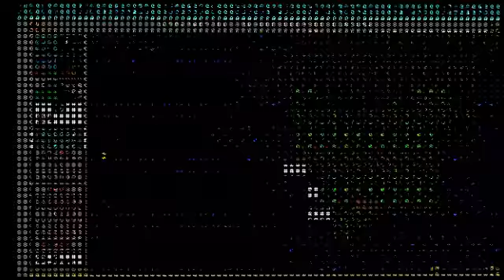Raw Thrills - Terraform Planning Software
NEW VID N SONG